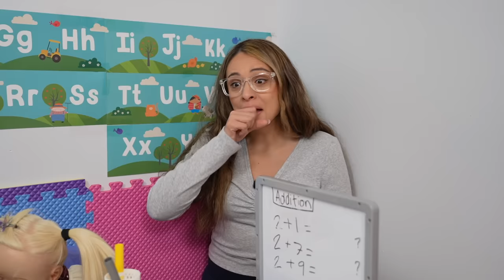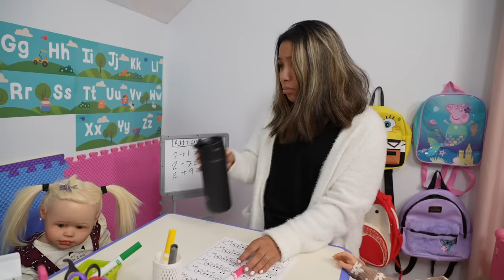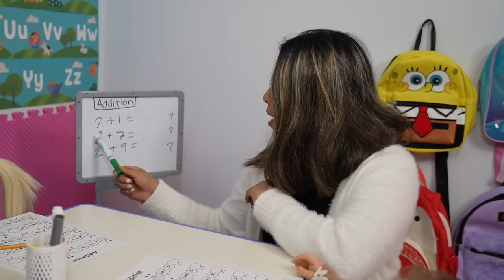Reborn Brody Farts at school and instantly regrets it! Funny Skit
Reborn boy Brody Farts at school and instantly regrets it! Funny Skit